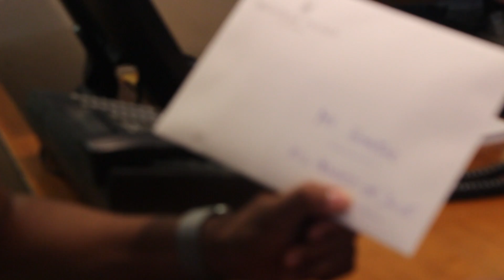SWISS SZN DAY 3 - THUN DAY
We know you've been waiting...here is day 3 of our adventure!